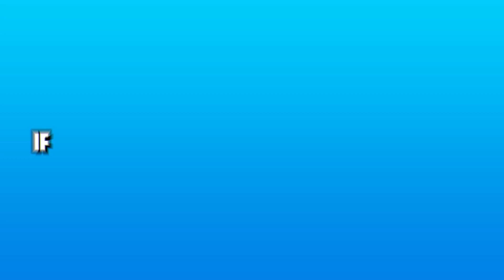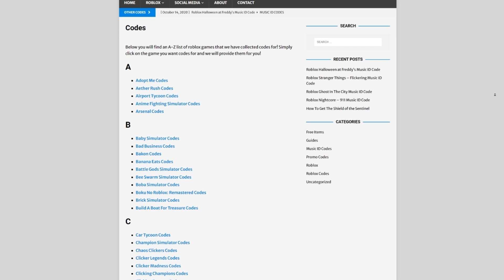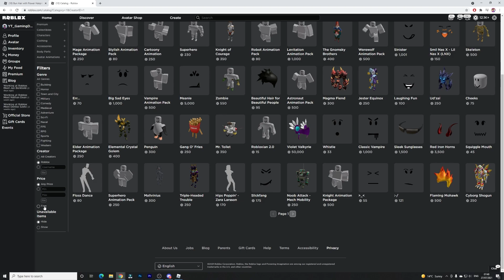[FREE ITEM] How To Get The *BUN HAIR WITH FLOWER HAIRPIN* In Roblox! Free Luobu Items 2021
In this video I will be showing you how to get the bun hair with flower hairpin in roblox!